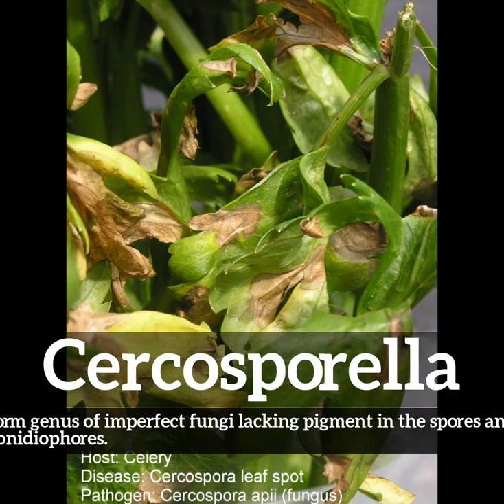How Does Cercosporella Look? | How to Say Cercosporella in English? | What is Cercosporella?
Learn how to pronounce cercosporella with Imago Spectrum.

What is cercosporella?
How does cercosporella look?
How to say cercosporella in English?
What does cercosporella represent?
What is the defintion of cercosporella?

Imago Spectrum allows you to easily memorize common English words and phrases by joining visual and auditory learning environments into a short video. Focus on the images and repeat cercosporella several times for best retention results.

In this video we are speaking the word, cercosporella. Do take note of how cercosporella is spelled.
The definition of cercosporella is listed below the word in the video.
Cercosporella:  form genus of imperfect fungi lacking pigment in the spores and conidiophores.